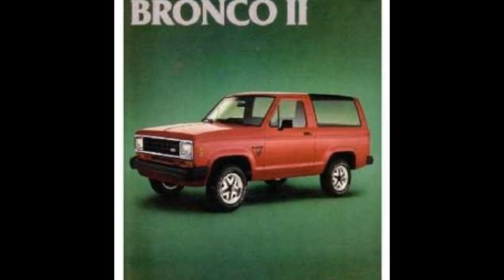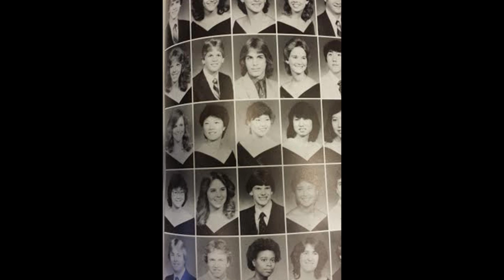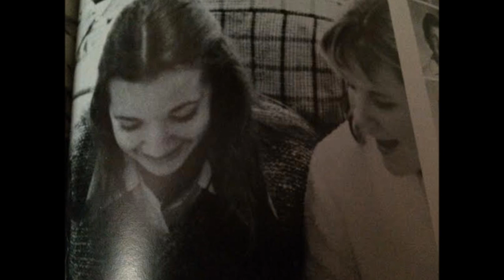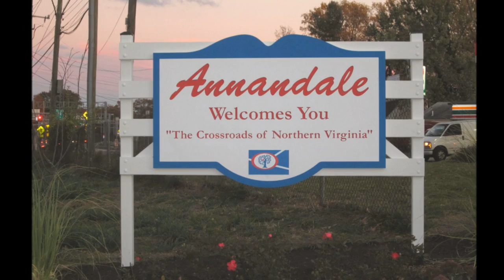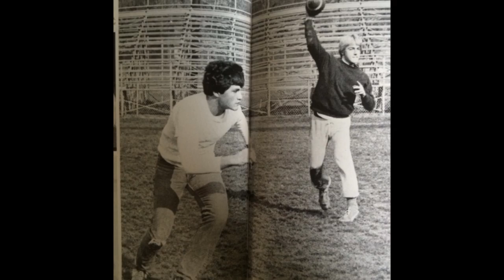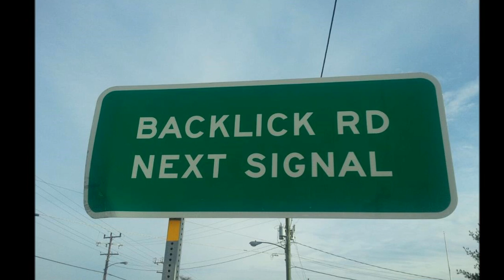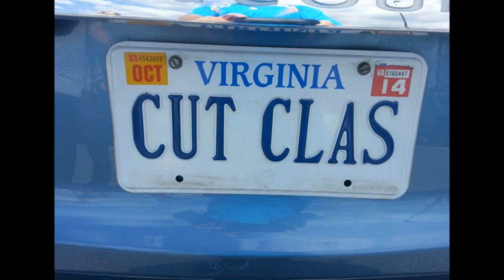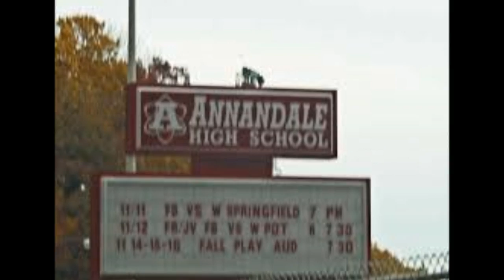The Class of 1984 Annandale High School Video Loop